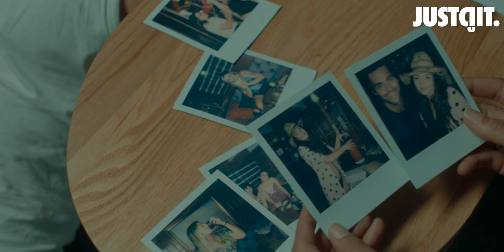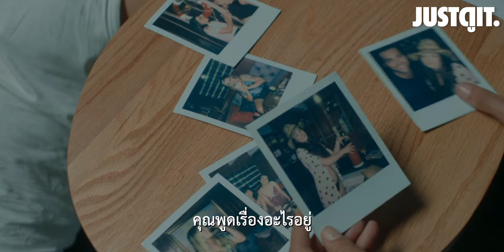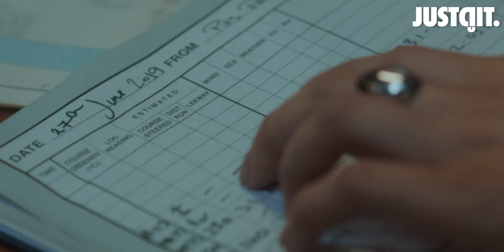รู้ไว้ก่อนดู INTO THE DEEP สามซั่มหวีด "หนังระทึกขวัญ..เซ็กซี่ที่สุดแห่งปี" | JUSTดูIT.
"3 คนแปลกหน้า 1 ทริปสยิว..ซ่อนอันตราย!"

หนังระทึกขวัญ..เซ็กซี่ที่สุดแห่งปี
เมื่อปาร์ตี้สวาทบนเรือหรู ไม่เร่าร้อนอย่างที่คิด
อันตรายของคนแปลกหน้า กำลังจะปลิดชีพทุกชีวิต!

จากผู้สร้าง 47 METERS DOWN และ FALL

INTO THE DEEP สามซั่มหวีด
19 มกราคม ในโรงภาพยนตร์